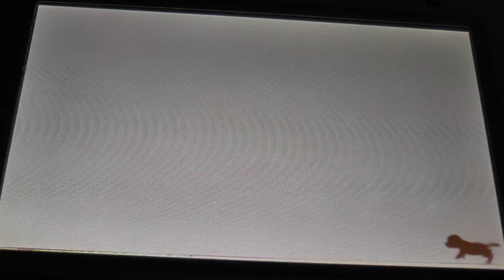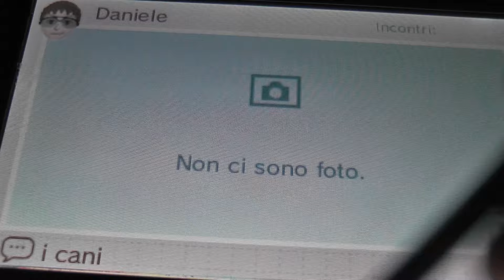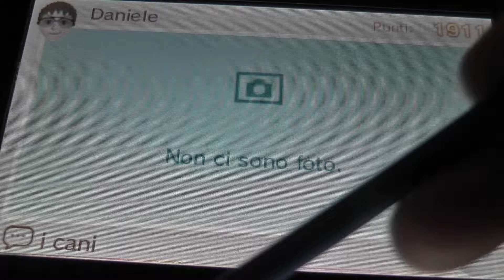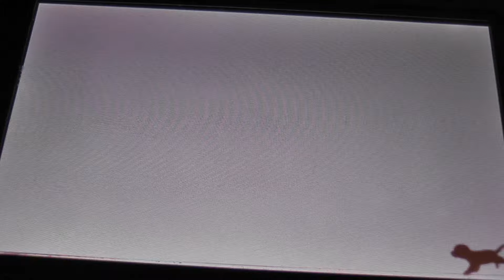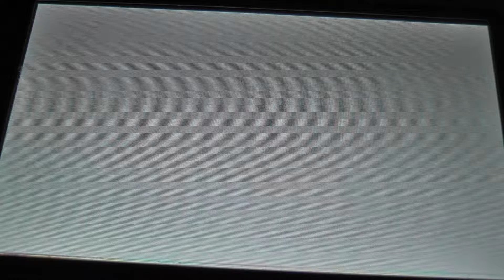Update Nintendogs + Cats Ita/Eng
I must say that the English are unfortunately denied and then help me with Google Translate although many times it sucks for traduzione :/

Hello to all friends,In this video,There are many upgrades.
I hope you will like if you leave a nice Like to support me

Erica-chan ( years 22 ) Birthday 15 January 1994
Video editing con Telecamera e Sony Vegas Pro 10